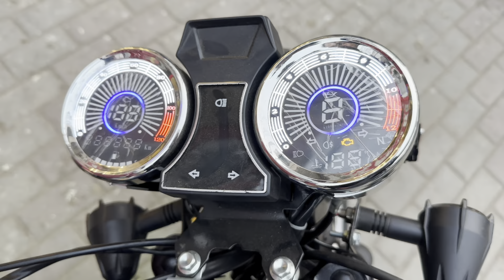70cc Low Price Modifications In Lahore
My Second Youtube Channal  ( Lahoricars ) Best For Car Lovers